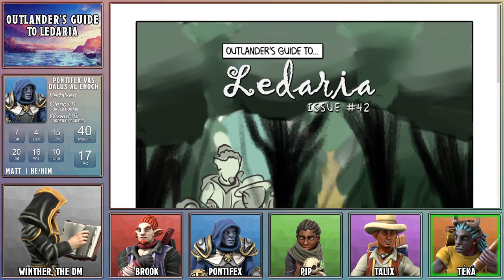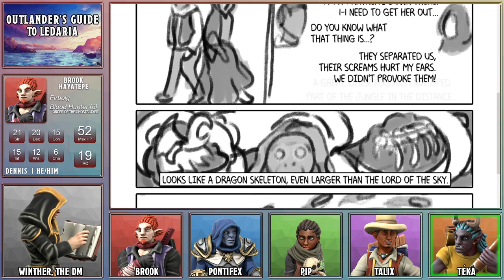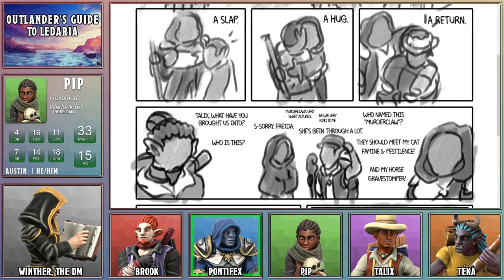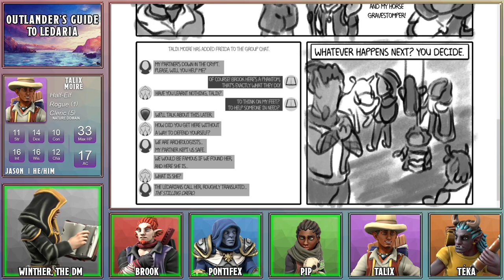#43: "Weeping Hearts" - Outlander's Guide to Ledaria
A battle takes place beneath the remains of Stilling Dread.